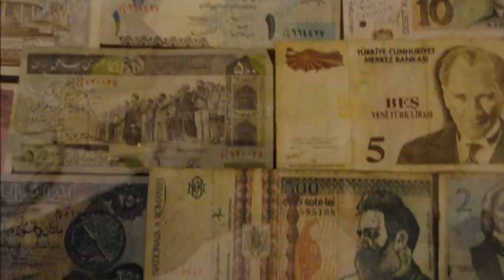ARTBOSPHORUS 2012.wmv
Foire d"Art Contemporain a Istanbul 2012, Karavan Gallery Paris-Moscou
Karim Borjas, Jacques Crenn,Shalva Khakhanashvili, Annette Turrillo, Zura Arabidze, Belka Meskhishvili, Eizo Sakata,